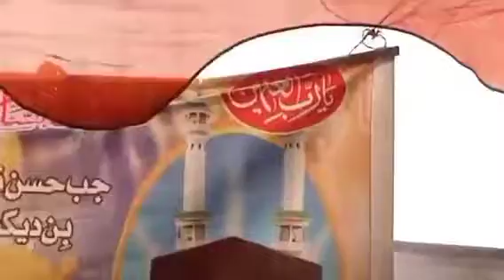Milad e Mustafa, Kaki Nau Shorkot Syed Muhammad Faraz Shah Qadri. 14 Jan 2024...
Milad e Mustafa, Syed Muhammad Faraz Shah Qadri. 14 Jan 2024...